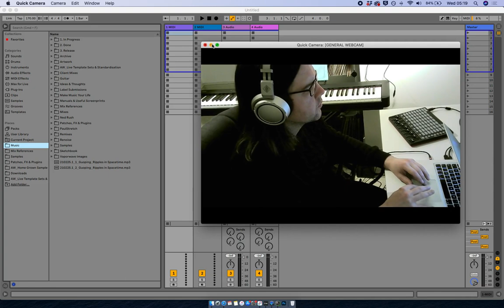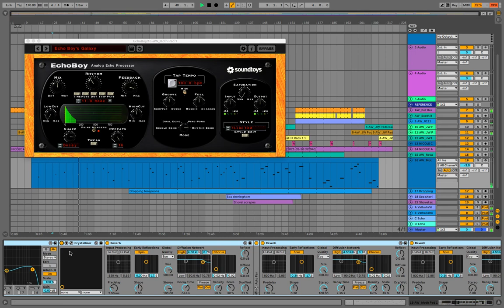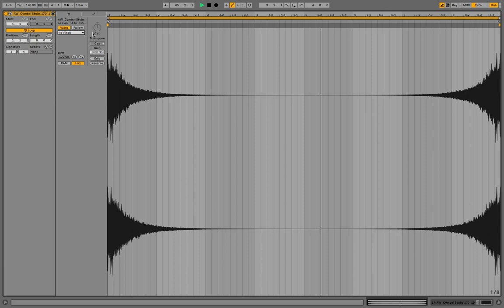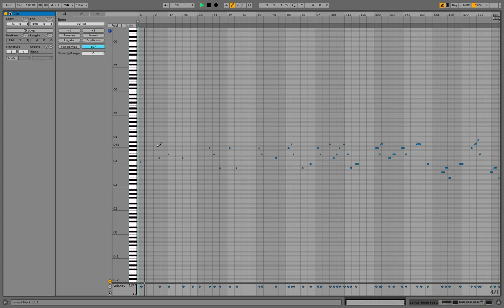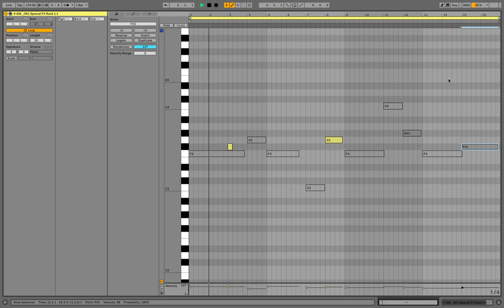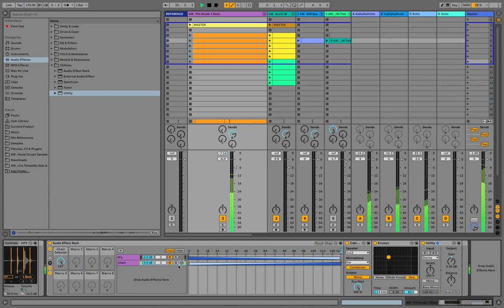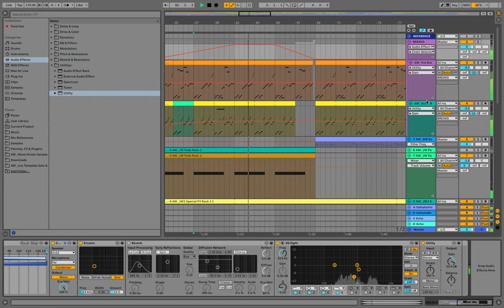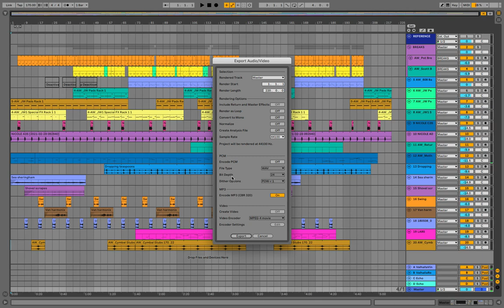More ambient late 90s jungle stuff a la Good Looking Records, channeling Seba, PFM, Bukem in Ableton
I wanted to do these as livestreams but my laptop can't hack it! So for now, I'm going to record my unscripted, unedited sessions and upload them as creative diary entries. My intention is to practise, to get used to filming myself and posting regularly on YouTube; you may get something from it too, I hope you do!

More prep for some kind of ambient jungle/dnb release. Working through a list of stuff for this track, which I drew up earlier in the week ahead of the creative sessions. Namely making the bass a little less... square, getting rid of superfluous elements.

Again, working on dreamy, tripping transitions, with some spacial fx.

Oh and I had to rebuild the whole thing before starting as some plug-ins giving me problems.

I LOVE plug-ins as much as the next producer, but more and more I find the constant updates a right pain. Apart from a select few pieces, I like to keep things simple with just (the perfectly good) stock plugins. Really, there are only a finite number of things you can do with audio anyway. Maybe a video about that down the line.

Hope you make some good music this week.

Alex

Create. Export. T I M E. Edit. Create. Export. T I M E. Edit. Create…